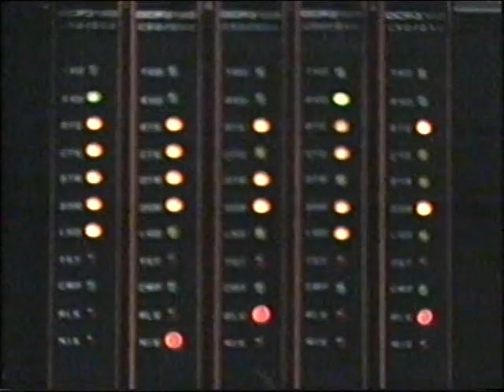Hewlett Packard Corporate Satellite Feed 1994